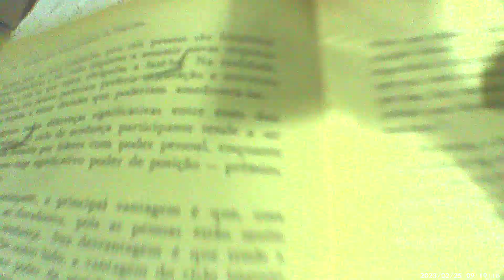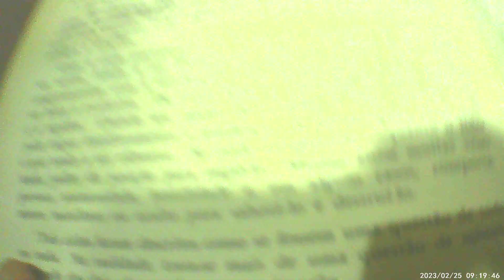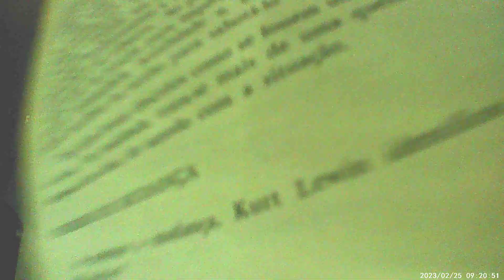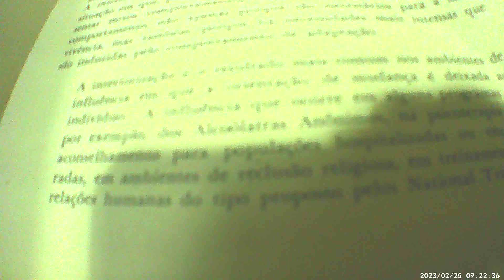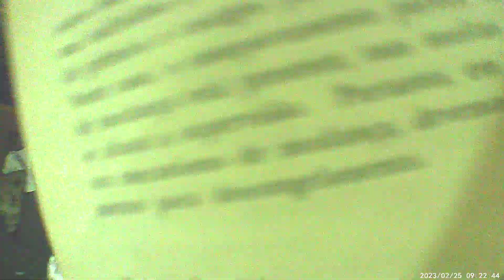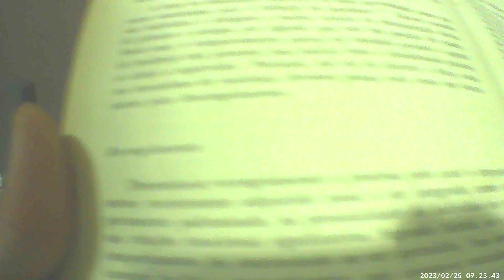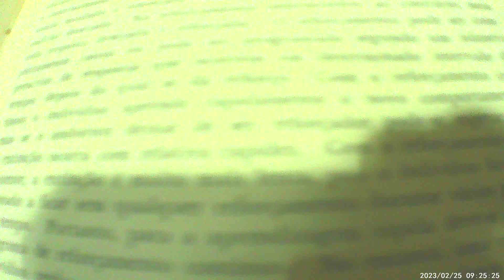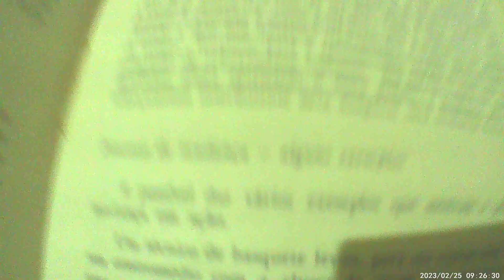BOOKTUBE - Leitura do Livro - Psicologia para Administradores de Empresas.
LIVRO PSICOLOGIA PARA ADMINISTRADORES DE EMPRESAS Part. 55
Siga em?
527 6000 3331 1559 - Realize um  DOC ou uma transferencia, Deus te Abencoe !